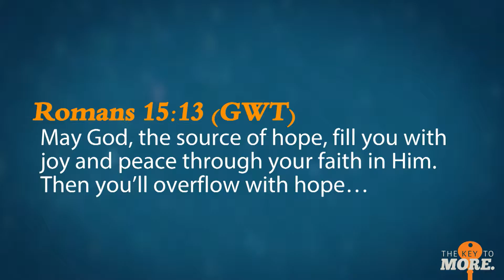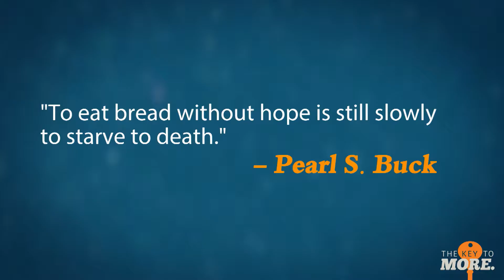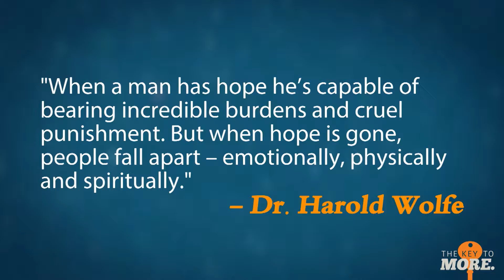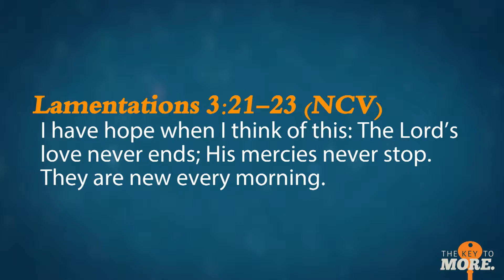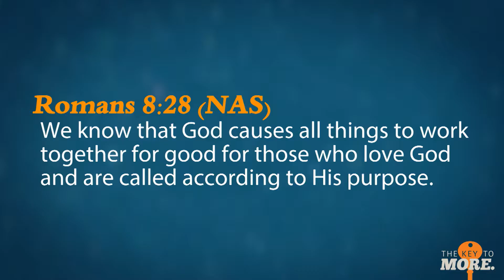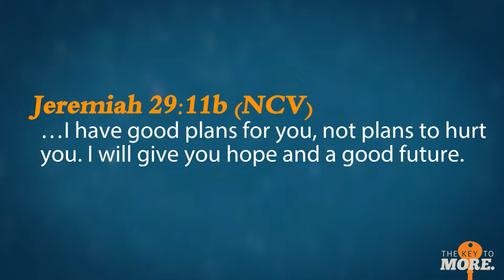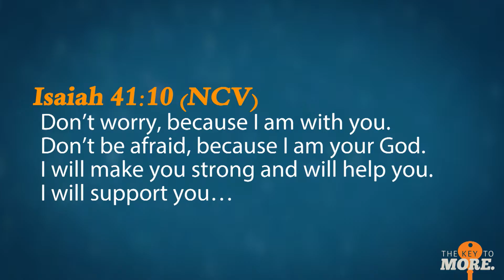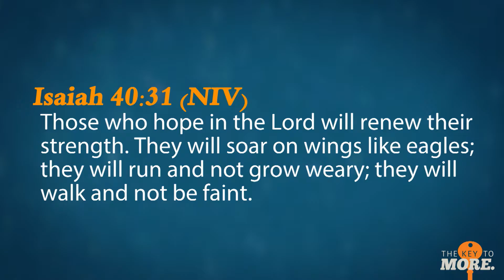"Hope More" by Dr. Eli Morris